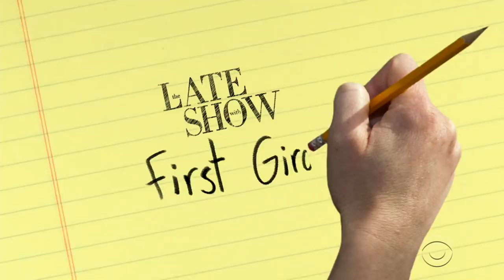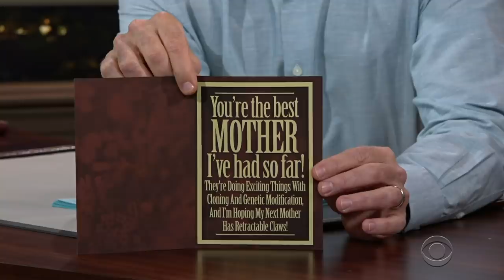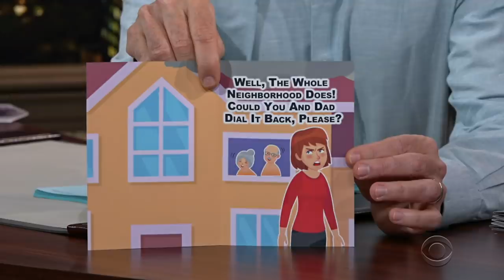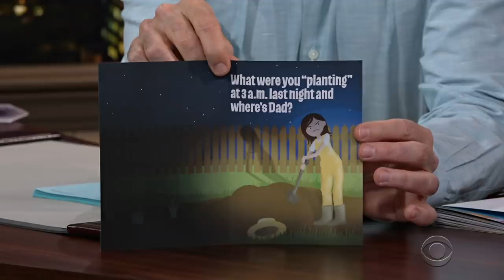Late Show First Drafts: Mother's Day 2021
Who writes these things anyway? Join the amazing and talented Evie Colbert and her husband Stephen for this special Mother's Day edition of "First Drafts."